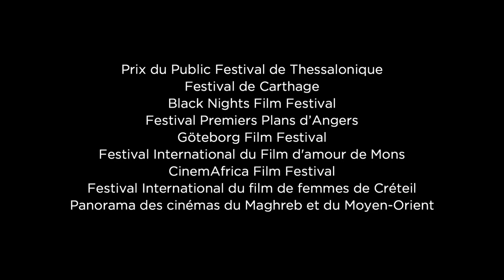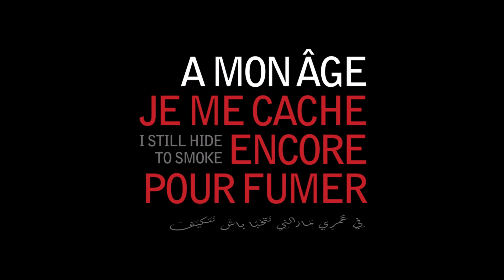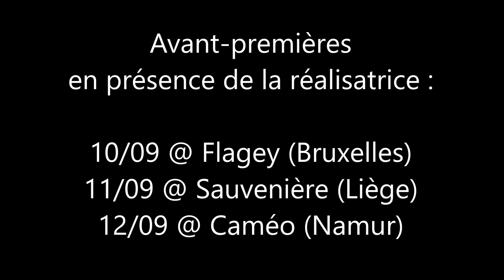A mon âge je me cache encore pour fumer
Véritable plaidoyer pour l’égalité hommes-femmes et charge contre l’islam radical, le premier film de l’auteure et comédienne algérienne Rayhana donne la parole aux femmes, en toute liberté, avec humour, grâce et sensualité.

Au coeur du hammam, loin du regard accusateur des hommes, mères, amantes, vierges ou exaltées islamistes se confrontent, s’interpellent entre fous rires, pleurs et colères,…

Avant-premières en présence de la réalisatrice :
10 septembre, 19h30 @ Flagey (Bruxelles) - rencontre animée par Elles tournent
11 septembre, 20h @ Sauvenière (Liège)
12 septembre @ Caméo (Namur)

Sortie en salles (Belgique) : 19 septembre 2018.